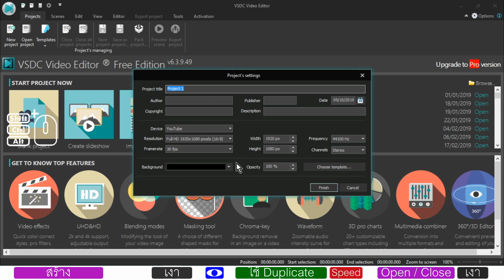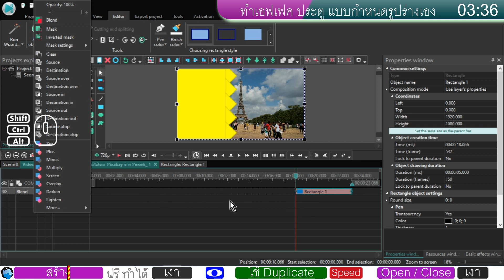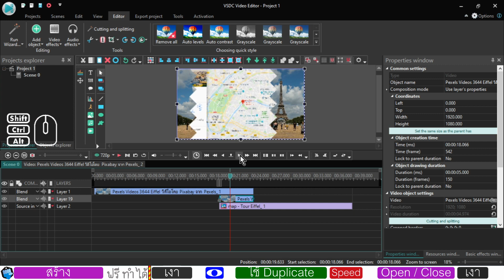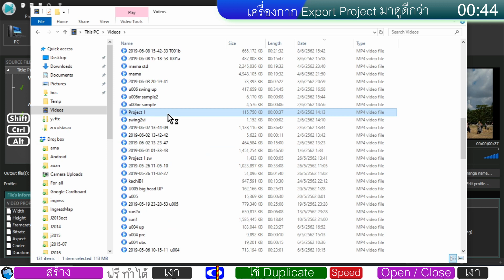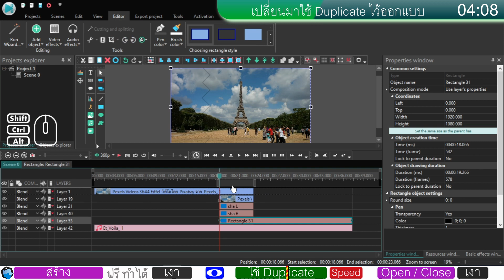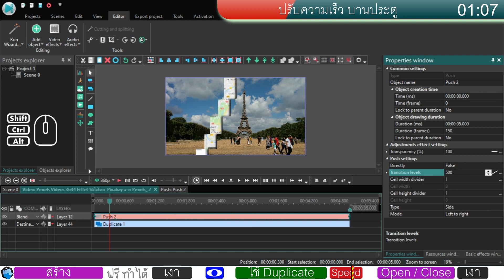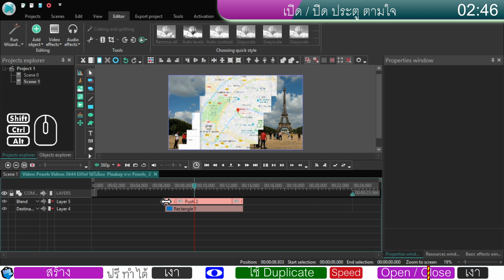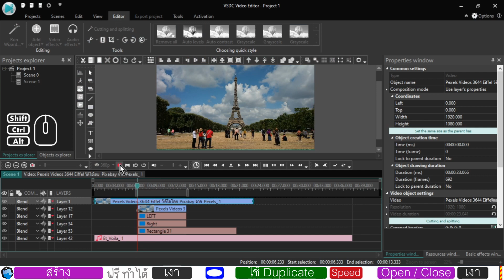VSDC 🌀 ประตูกำหนดเอง🚪( v6.3.9.49 , 2019/10 )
T-สลับฉาก3 : เอฟเฟค ประตูกำหนดเอง ( v6.3.9.49 , 2019/10 )

ดาวน์โหลด โปรแกรม VSDC Free Video Editor ได้ฟรีที่
ไม่มีจำกัดเวลา ไม่จำกัดประเภทไฟล์ ไม่มีลายน้ำ